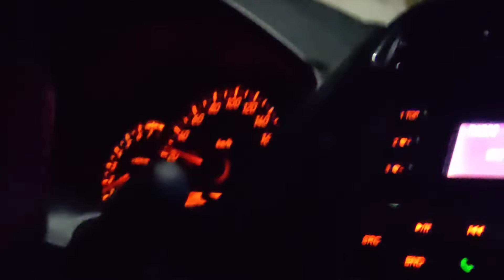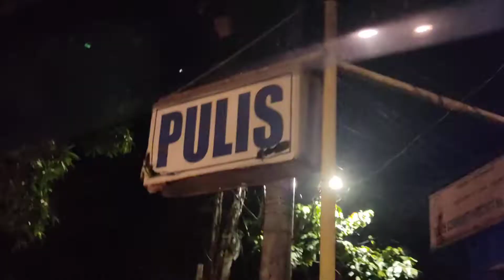dangerous at night watch now outside